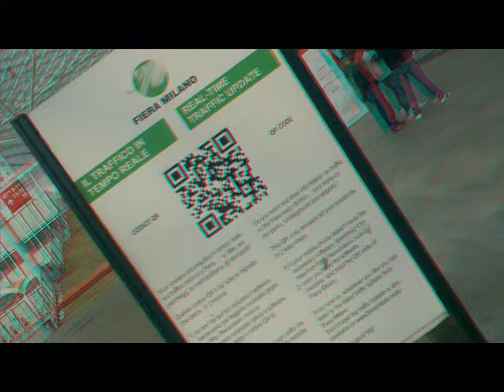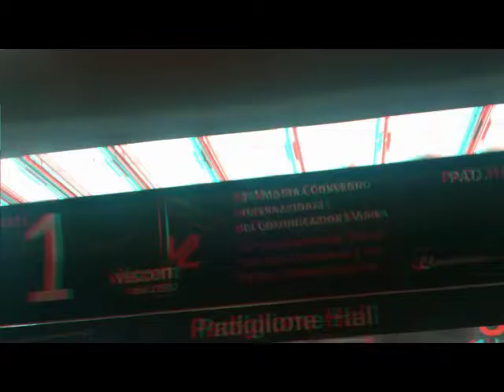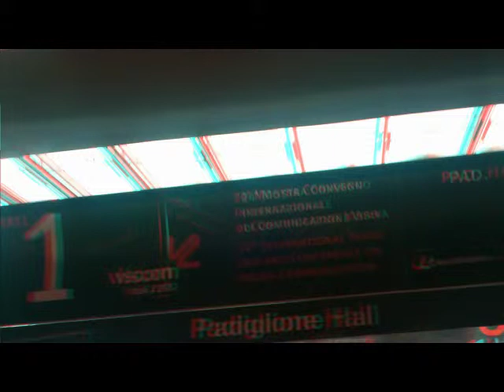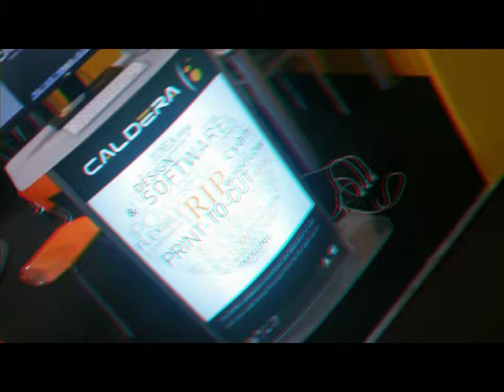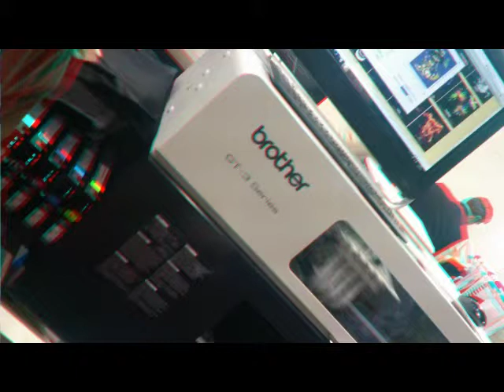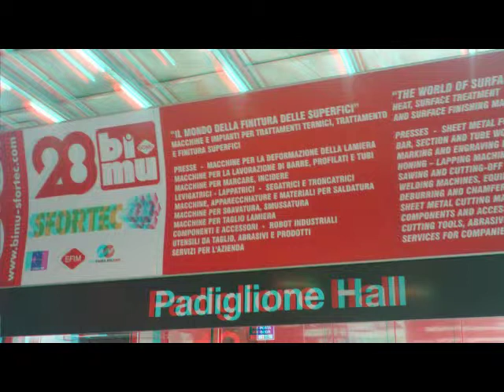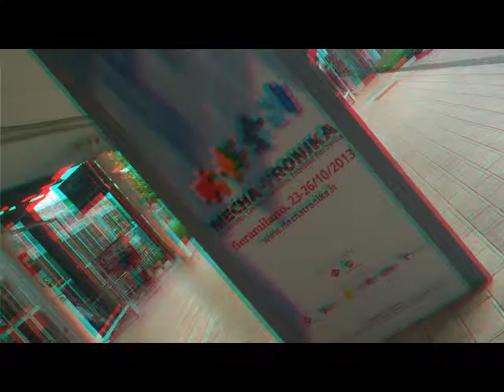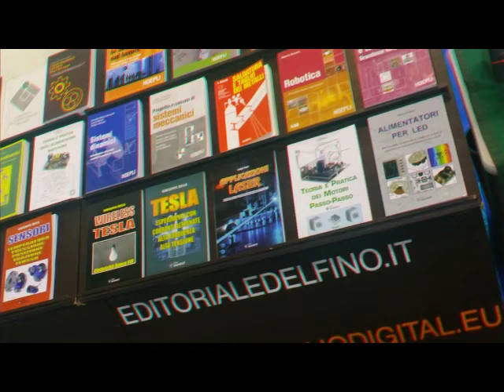3D Anaglyph MILANO Rho Exhibit2012 VisualCommunication # Plant [by Sergio Conegliano]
3D Anaglyph MILANO Rho Exhibit2012 VisualCommunication #  PlantAutomation [by Sergio Conegliano]